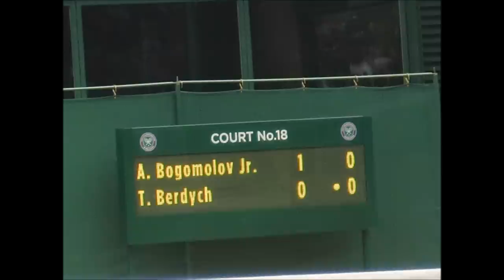Wimbledon 2011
Wimbledon pictures of different players!